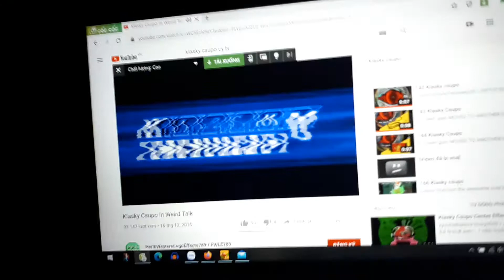179 Klasky Csupo